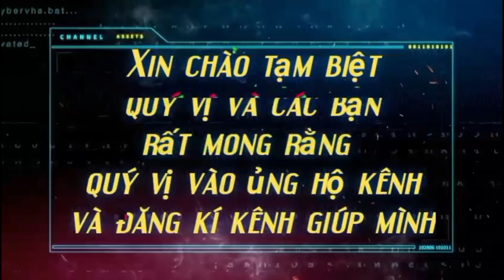Cách chế biến món cá trắm cỏ ngon tuyệt cú mèo